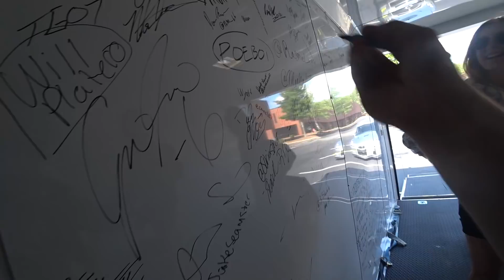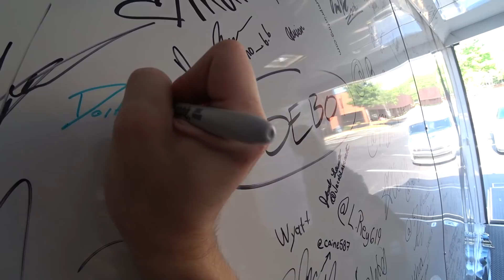This YouTuber Wont Get Out Of My Car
Thanks to these nuts for haning ;)

The NUMBER 1 Automotive product in the world...